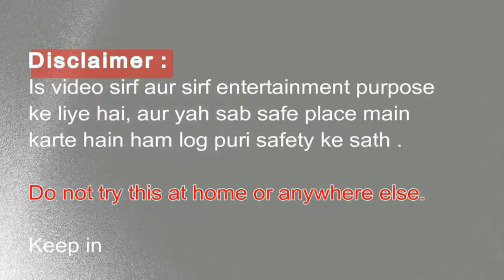Airbed on Water || क्या हम तैर सकते हैं? || Experiment by ViralTesting in hindi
Humlog airbed ko leke river me utar gaya, kaya hum ter payenge ?

Umid korta huun ki uplogoko video accha laga hoga,
aur aapne dosto ke sathe share bhi korein..